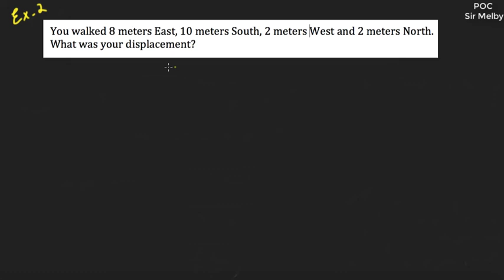Displacement in 2 Dimension | Understanding Motion (Ep 3) | Tagalog Science | Physics | MELC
Ito ay 3rd episode ko ng video series ko about motion. (Grade 7 MELC)